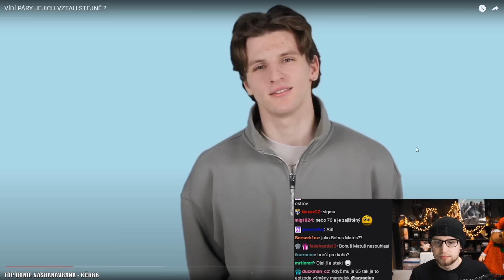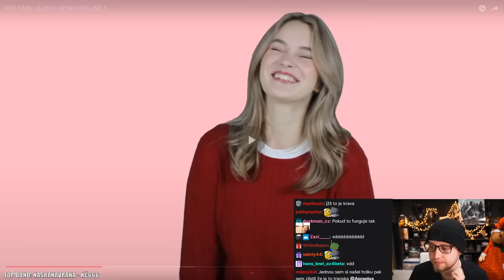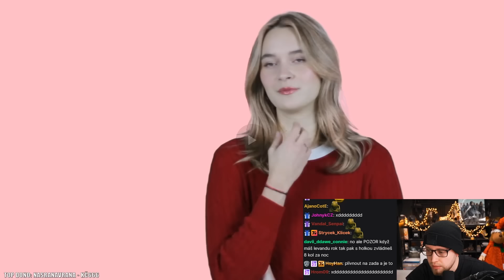Jak často spolu spí? - Tomu NEUVĚŘÍTE!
Agrael reagoval na Show Us - VÍDÍ PÁRY JEJICH VZTAH STEJNĚ ?

Popisek od Show Us -

3 štastné vztahy odpovídají rozděleně na otázky.

🖤 CHCEŠ SI TO VYZKOUŠET PŘED KAMEROU?